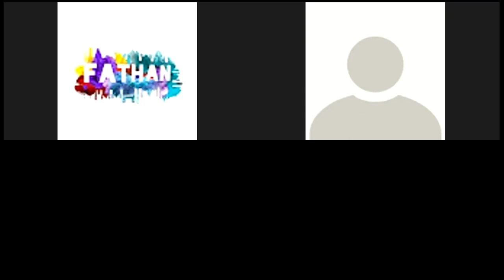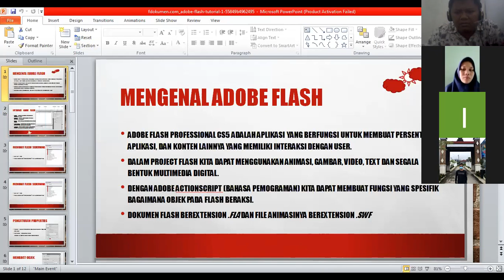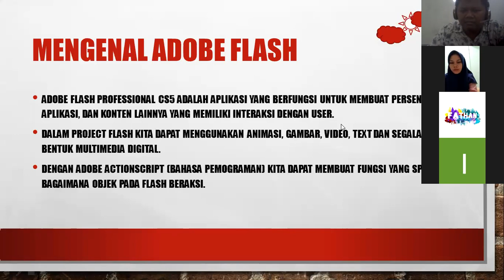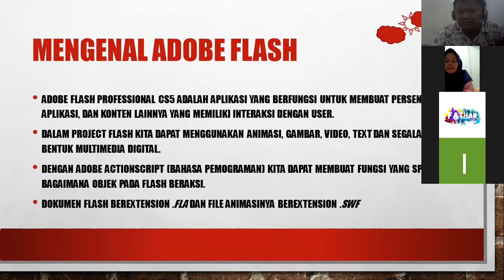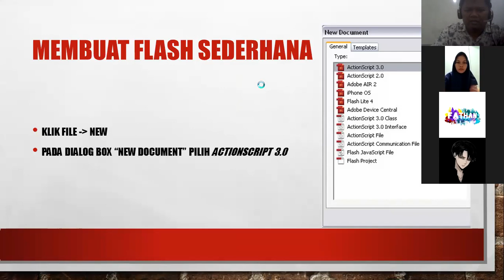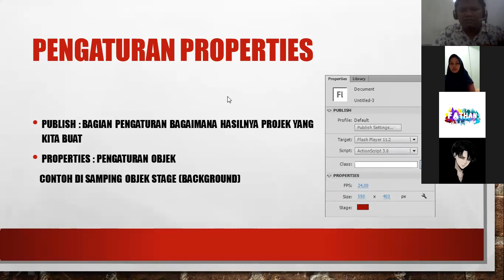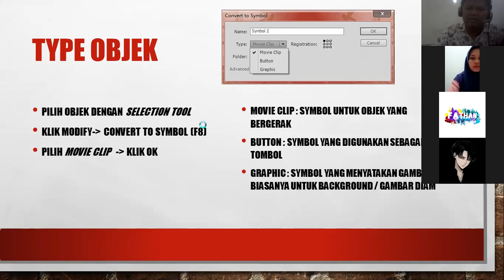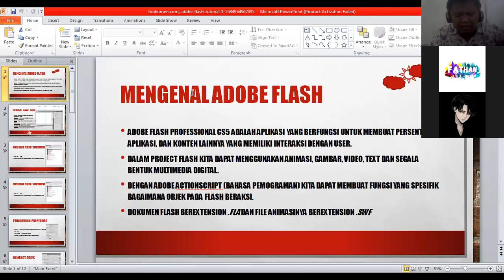Pertemuan 2 Pemrograman Aplikasi Permainan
Perkuliahan membahas mengenai membuat tombol pada Adobe Flash Player CS